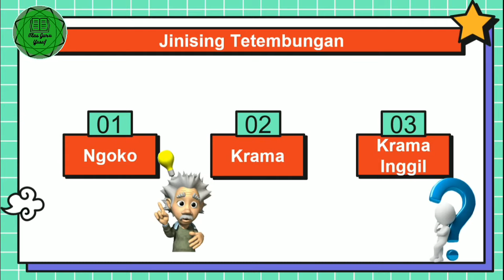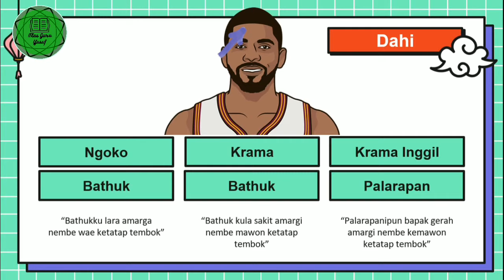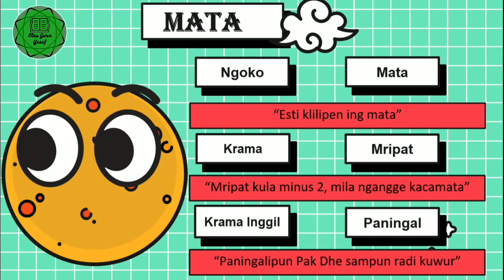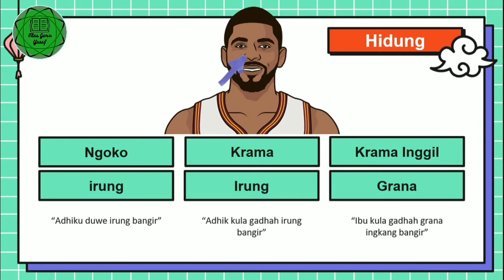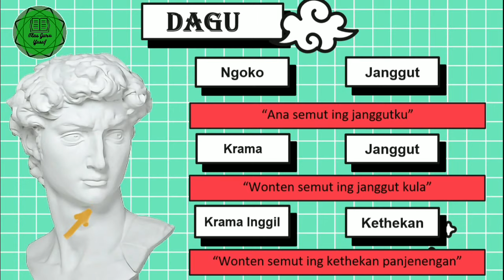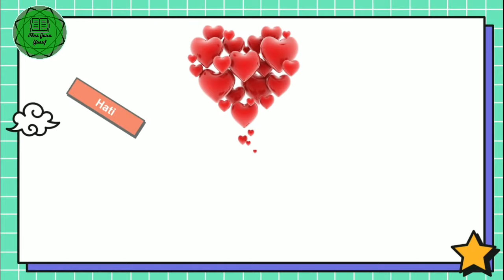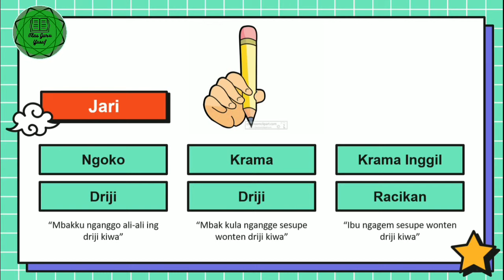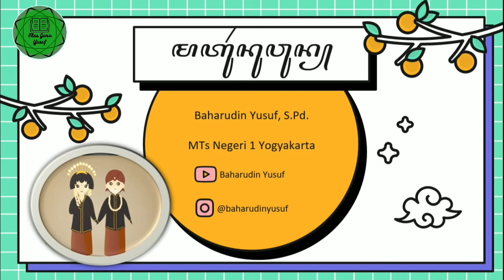Media pembelajaran Kosakata Bahasa Jawa tentang nama anggota tubuh manusia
Medhia pasinaon Basa Jawi bab nama perangan awak manungsa. (media pembelajaran Bahasa Jawa tentang nama-nama anggota tubuh manusia)